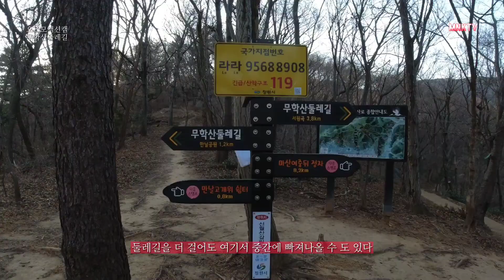무학산둘레길 구간걷기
오전내 거실에서 딩굴거리다
오후에 뭐라도 하고 싶어
옷을 갈아입고 무학산 둘레길로
걸음한다
매일 일상처럼드는 밤밭고개 방향이
아니라 최치운길 쪽으로
걷기로 하고
오즈모액션캠 으로
그 과정을 담는다.
걸어면서 음성을 담으니
숨이 찬다.
연습많이 해야 겠다.